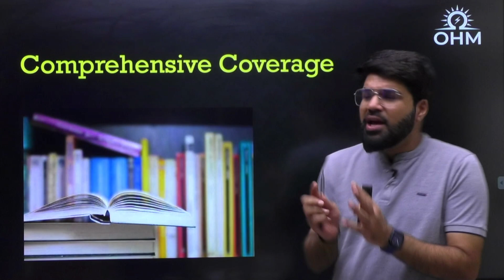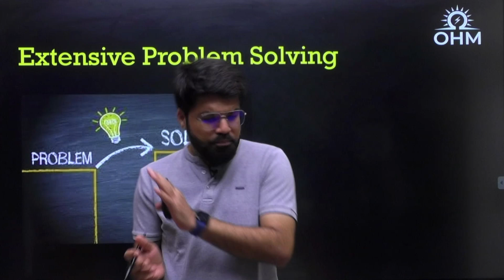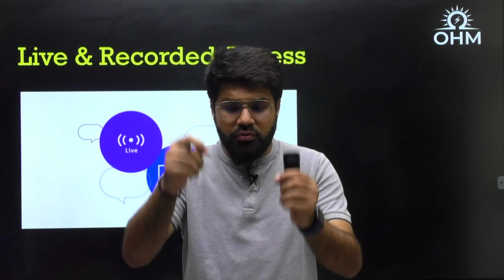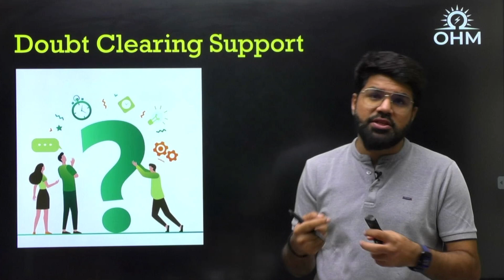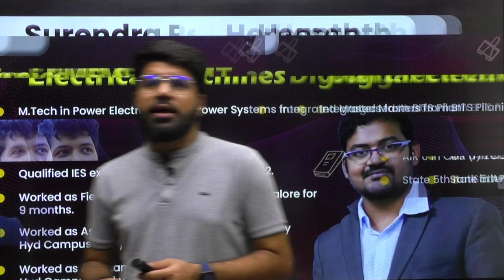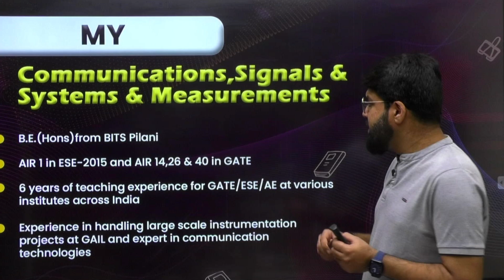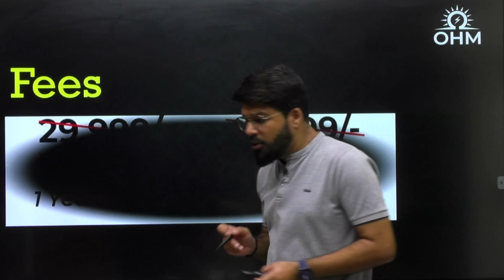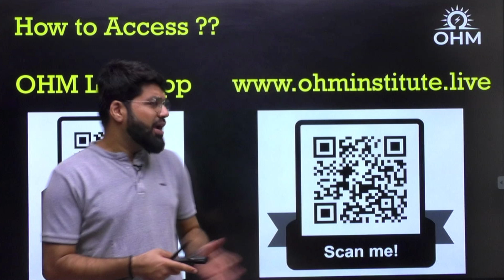🔥 New GATE 2026/2027 Online Live Batches Announced | Enroll Early & Save Big!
🚀 New GATE 2026/2027 Online Live Batch Announced!

We’re excited to launch our new Online Live Batches for GATE 2026 & 2027 — specially designed to help you stay ahead in your preparation with expert guidance and structured learning.

📅 Batch Start Date: [22 May & 29 May 2025]
🎯 Ideal For: GATE 2026 & 2027 aspirants from ECE/EE/IN

🔥 Course Highlights:
✅ Live Interactive Classes by Top Faculties of ECE/EE
✅ Comprehensive Subject-wise Coverage
✅ Doubt-Solving & Mentorship Support
✅ Daily Practice Problems & Regular Tests
✅ Recorded Lectures for Revision
✅ Updated Study Material & PYQs
✅ Full-Length Mock Tests & Analysis

🎁 Early Bird Offers Available!
Get exclusive discounts when you enroll early. Don’t miss this opportunity to kickstart your GATE journey with the right guidance.